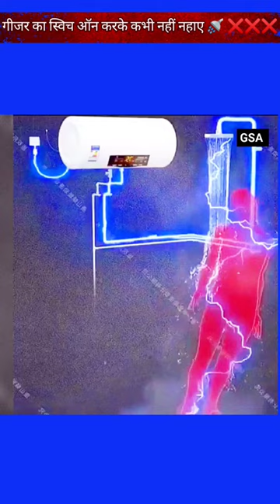geyser on karke na nahaye